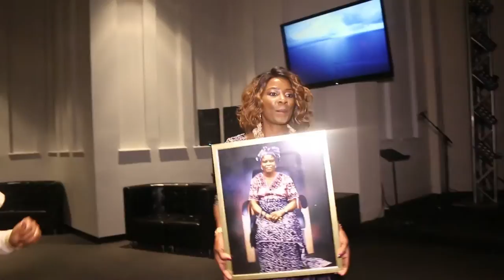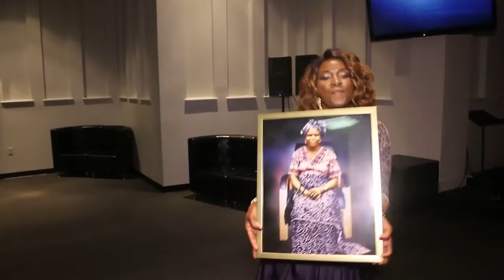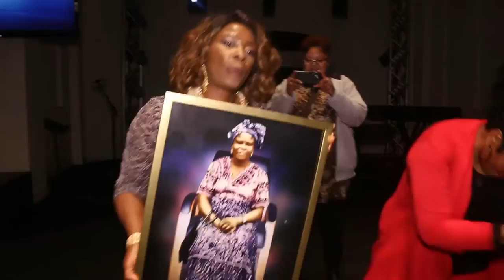Ima Inyang Wake Keeping